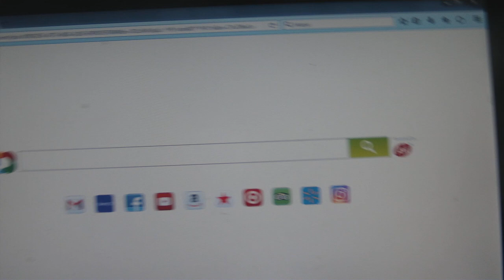HEKERSKI NAPAD NA FACEBOOK Rodovni vrtičkar ob 11:55 dne 20.10.2017